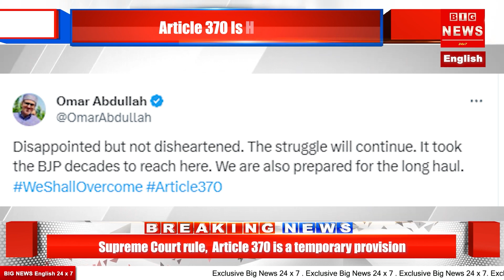Article 370 Is History - Supreme Court Backs Scrapping Of J&K Special Status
The Supreme Court today backed the Centre's move to scrap special status to Jammu and Kashmir under Article 370 of the Constitution and ordered elections next year. Article 370 was a temporary provision to ease Jammu and Kashmir's merger with India, said Chief Justice of India DY Chandrachud, reading out a majority Supreme Court judgment.
The Supreme Court said Jammu and Kashmir should be put on par with other states "at the earliest and as soon as possible", and called for state elections by September 30, 2024.

Jammu and Kashmir did not retain sovereignty when it joined India and its constituent assembly ceased to exist the moment it merged with India, the Supreme Court said, explaining the decision.

The Supreme Court, however, also   explained why the state continued to enjoy special status even after its merger with India, despite the state not having "internal sovereignty".

Prime Minister Narendra Modi termed the Supreme Court's verdict on Jammu and Kashmir's special rights as "historic". It conveys a message of hope, progress and unity.

Former Kashmir Chief Minister and NC leader Omar Abdullah after hearing the Supreme Court verdict,said  he was disappointed. But not disappointed. According to Omar, their fight will continue. It took BJP many years to reach this place. They are also ready for a long fight.”

Article 370 gave Jammu and Kashmir its own Constitution and decision-making rights for all matters barring defence, communications and foreign affairs. Its removal ended special status to the state.

Contained within Article 370 was Article 35A, which allowed the erstwhile state to define who it acknowledged as permanent residents and gave special rights, such as government jobs and owning property.

The Supreme Court said it did not find it necessary to see whether the reorganisation of Jammu and Kashmir into a Union Territory was valid since it was a temporary arrangement until the election and restoration of statehood.